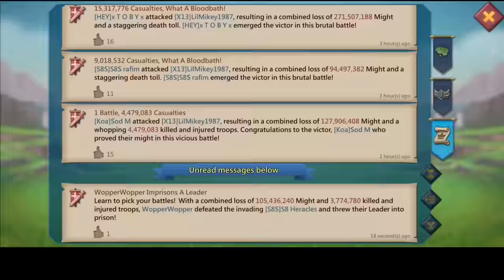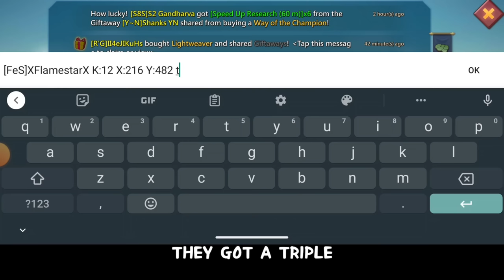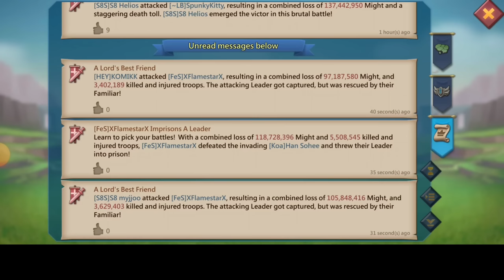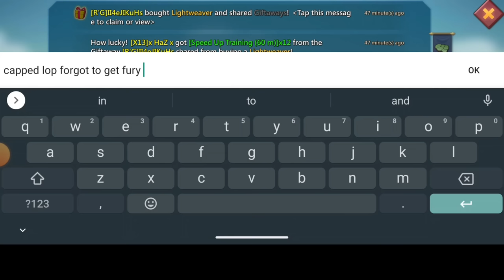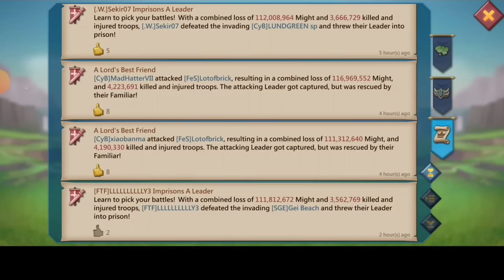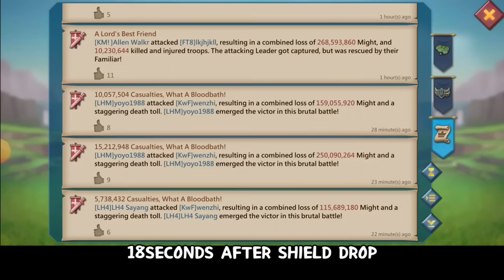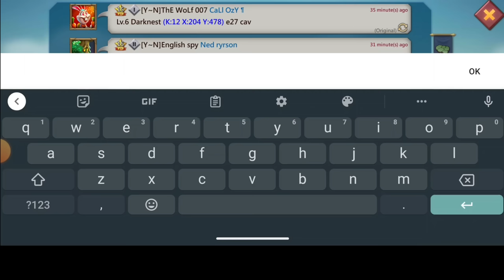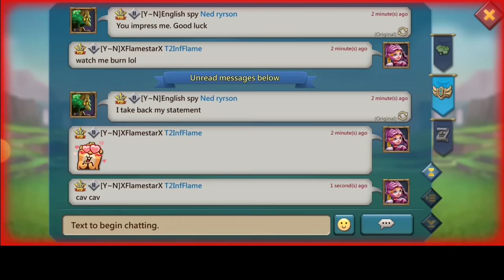3 * 11K FULL MYTHIC CHAMP MIX T5 RALLIES VS FULL MYTHIC RALLYTRAP - CAUGHT GUILDLLESS - Lords Mobile